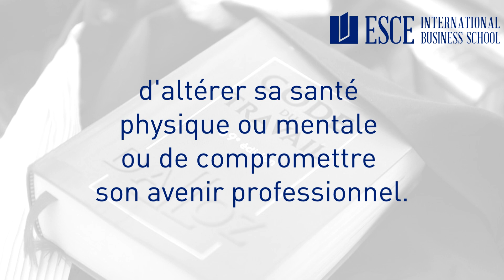Les Notions : Le HARCÈLEMENT moral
Le harcèlement moral est un sujet sensible, délicat voire tabou pour certains notamment lorsqu'il a lieu sur le lieu de travail. Pourtant, il est essentiel d'en parler pour mieux le comprendre et l'appréhender. C'est pourquoi Gaëlle DEHARO, professeur Chercheur en Droit Privé à l'ESCE,  nous explique ce qu'on appelle harcèlement moral.